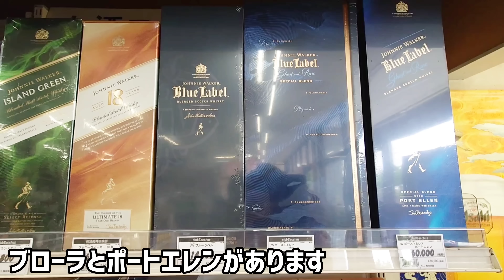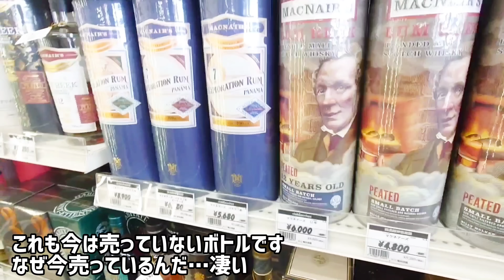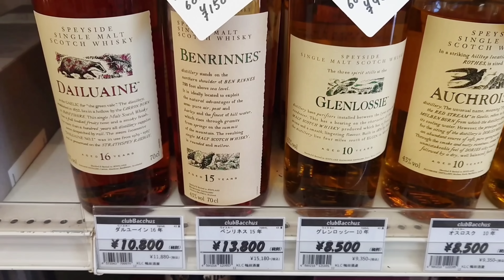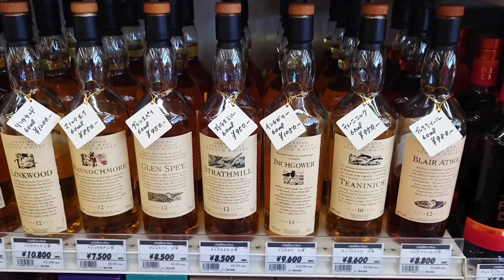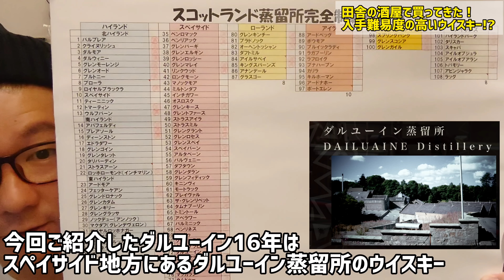田舎の酒屋で買った！入手難易度の高いウイスキーとは？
今日は行きつけの酒屋さんで入手難易度の高いウイスキーを購入できました！
それは「ダルユーイン16年」
これは“花と動物シリーズ”の1つで終売情報が流れ入手困難となっていましたが最近市場に流れ初めたようで入手できました！その味わいはシェリー樽熟成原酒の味わいが強く素晴らしいものでした

ひろしの隠れ家オススメ酒屋情報
山形県寒河江市大字柴橋
「かもだ酒屋」様